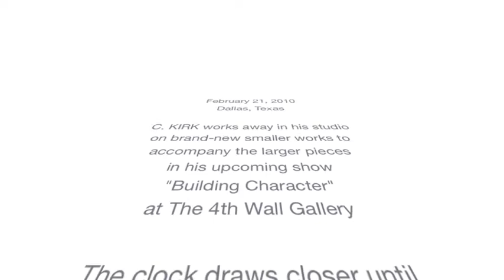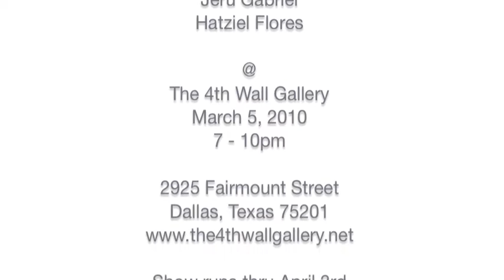Another Studio Visit w/ Urban Contemporary artist C. KIRK -- February 21, 2010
C. Kirk preparing brand-new smaller pieces to accompany the larger works for his upcoming show "Building Character" at The 4th Wall Gallery / Dallas, TX

Show opens March 5, 2010 from 7-10pm
The 4th Wall Gallery
2925 Fairmount Street

Filmed at C. Kirk's studio, February 21, 2010